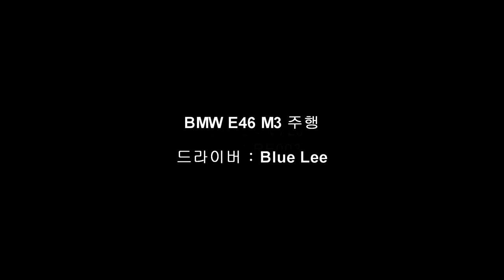[FLETA MEDIA] BMW E46 M3 인제스피디움 서킷 스포츠 드라이빙 영상 ( Blue Lee )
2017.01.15 인제스피디움 서킷
드라이버 : Blue Lee